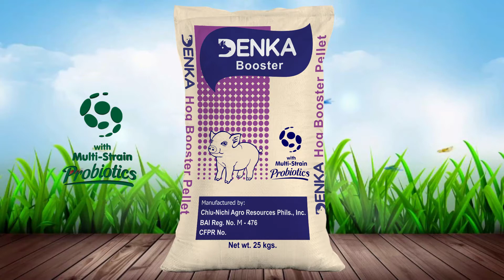DENKA Premium Hog Feeds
Quality Feeds , Healthy Pigs